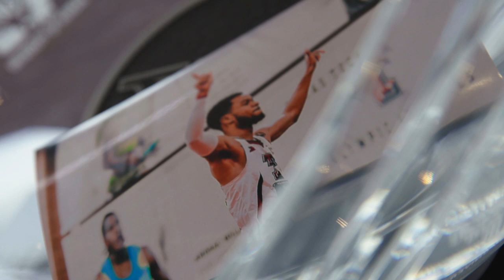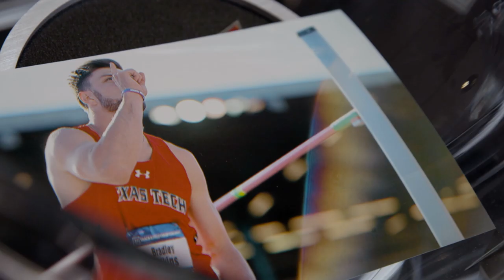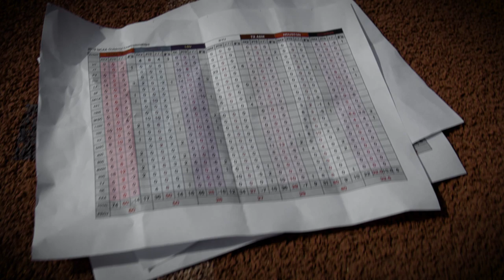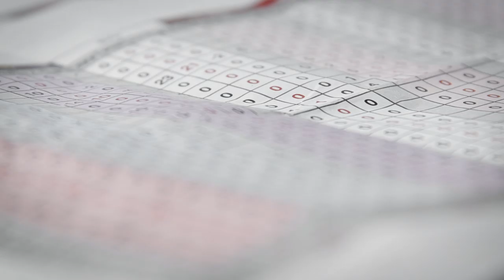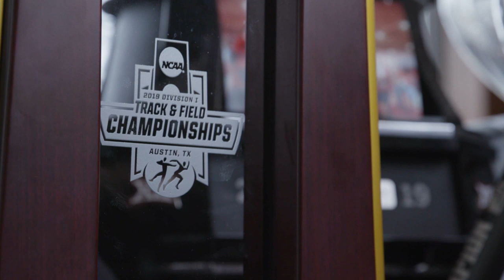Texas Tech Track & Field: National Championship Documentary | 2019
Texas Tech history was made June 7, 2019, in Austin, Texas, when the Red Raiders claimed the first men's national title in school history.

Relive history through the perspectives of the student-athletes and coaches who witnessed it — who made it — in this compelling documentary.